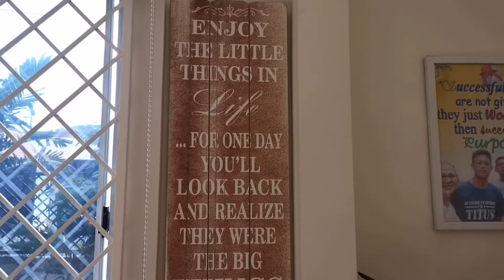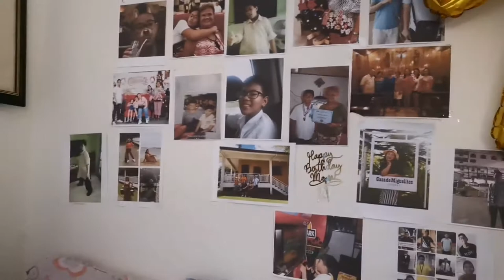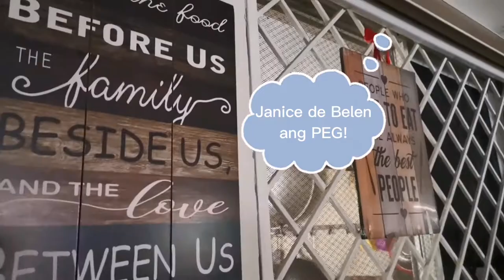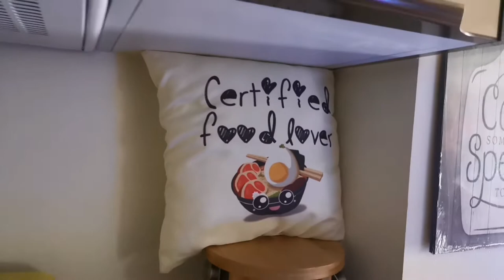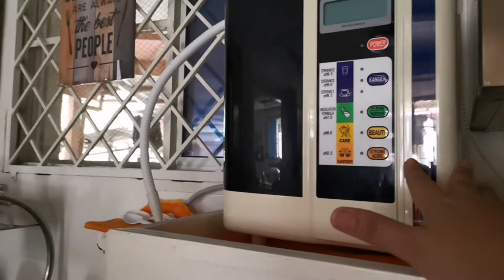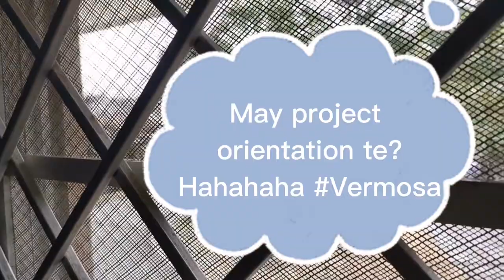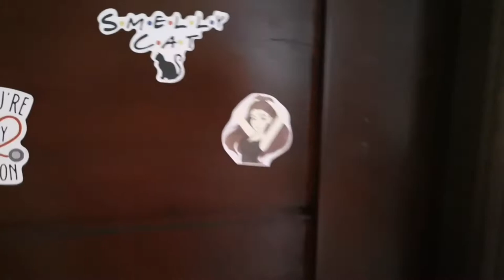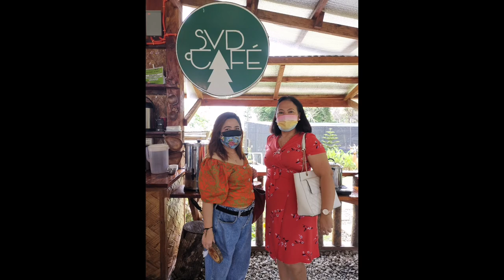Silipin ang Bahay ng Real Estate Broker with a heart, May Pa ambush House Tour sa bahay, 1st Time!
Katas ng Paghahanap Buhay. Pupunta kami sa Tagaytay, biglang nagka House Tour agad agad hahaha, abay game naman si ako housetour realestate RealEstateBrokerWitha❤️